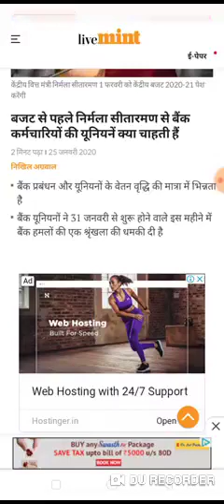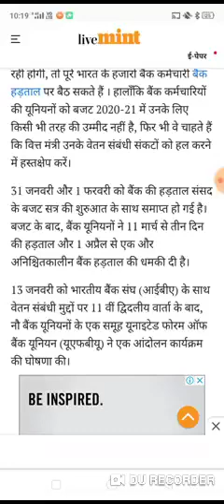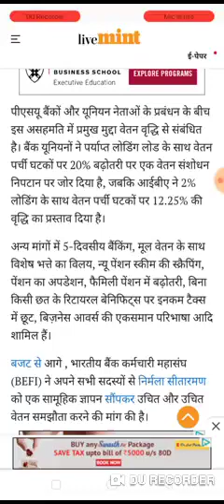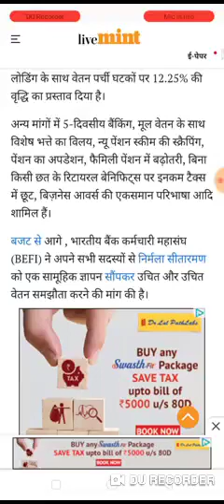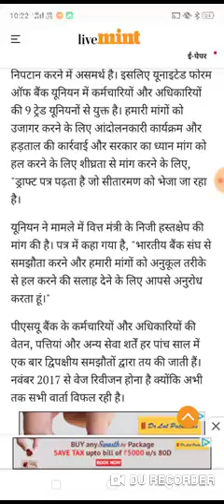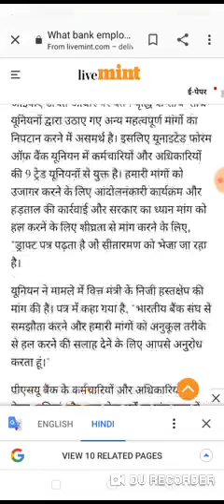11 th bipartite settlement lates new update news